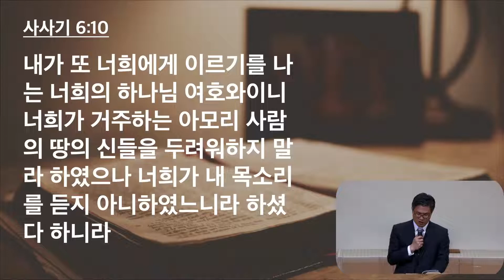11/12/21 새벽예배 (삿 6:1-10) - 이요한 목사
미디안의 압제, 하나님의 책망